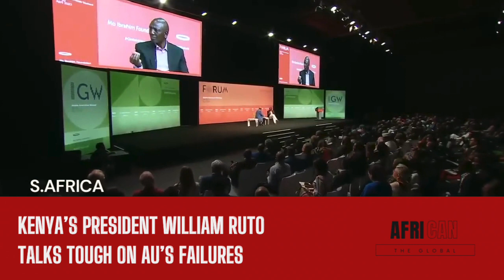William Ruto talks tough around the African Union and how it operates.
Today, we cannot even support Somalia. We are waiting for EU to give us $85m. We cannot fund it as AU. It's stupid. I mean. It's madness. 54 countries, 60yrs  after independence, we cannot manage $85m to sort out Somalia which has no government?

~Kenya's President WILLIAM RUTO